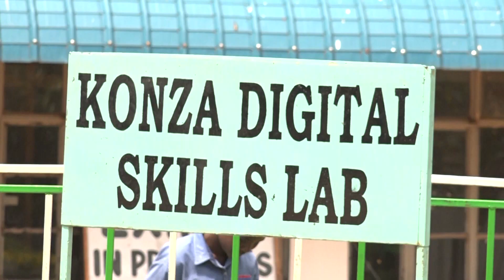YOUTH URGED TO EMBRACE AJIRA PROGRAM